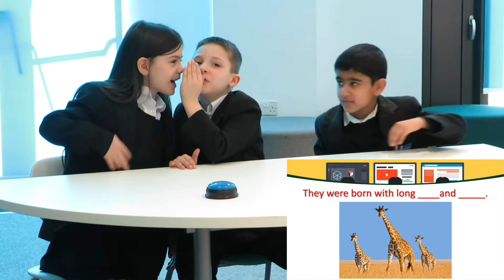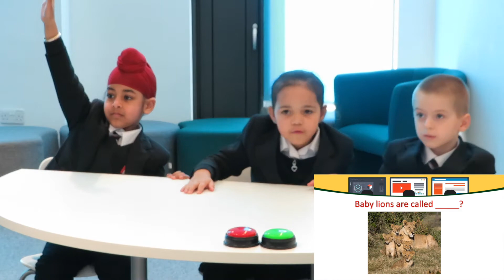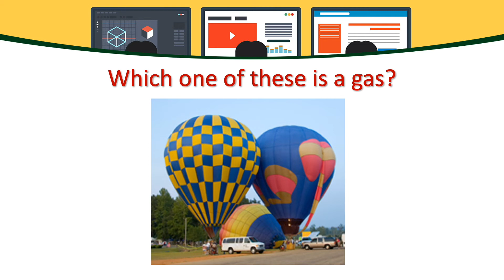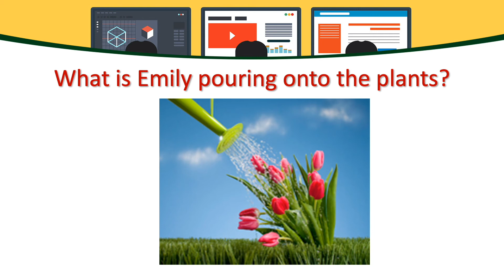Year 1 Challenge Quiz